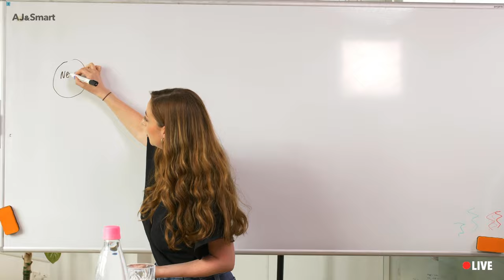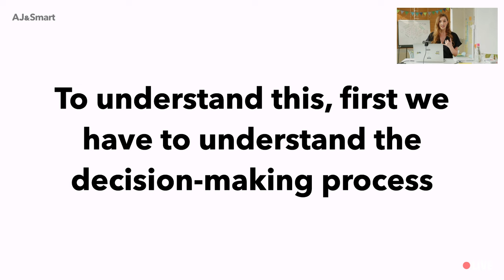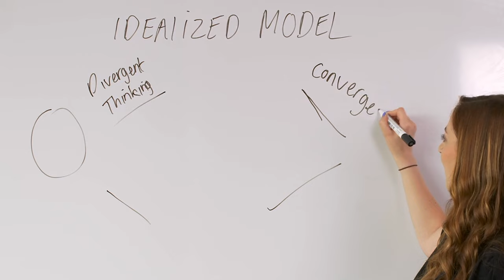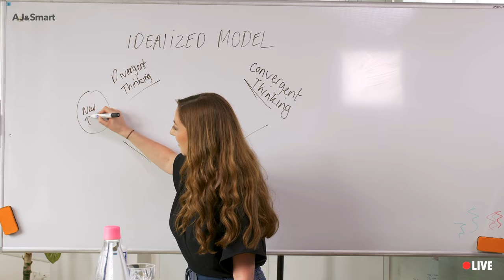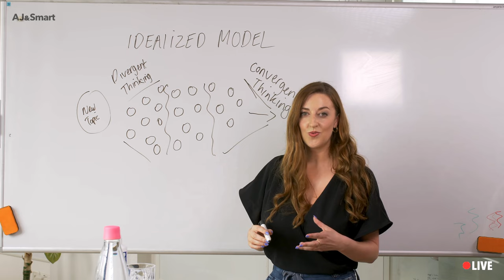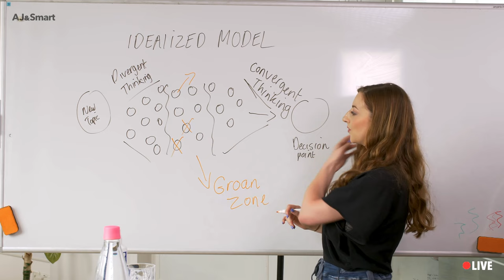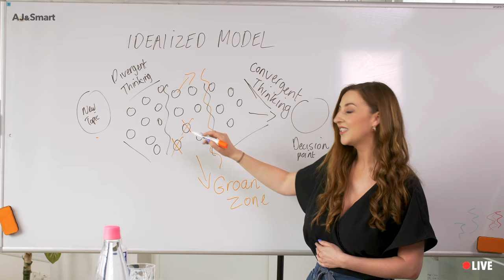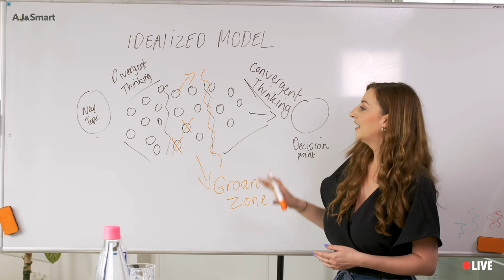How Do Teams Make Decisions Together (The Dynamics of Group Decision-Making)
Why do teams struggle so much with making decisions? Understanding how groups make decisions together is a core competency for anyone who wants to lead a team or facilitate workshops.

In this video, Facilitation Coach at AJ&Smart Rebecca Courtney walks you through the dynamics of group decision-making using the Diamond of participatory decision-making by Sam Kaner.

This video is a short clip from a 2-hour live training session we ran with members of our free facilitation community - Facilitator Club - where we went deep into this topic and shared some tangible tips on how facilitators and leaders can guide a team through the decision-making process.

If you want to participate in more of these live facilitation trainings, join our FREE FACILITATION COMMUNITY, where we will be posting upcoming events

⏰ Video timestamps

0:00 Intro
1:03 Understanding the decision-making process
3:55 The idealized model of decision-making
5:08 The problems in the Groan Zone
6:44 Why is it important to understand this model
9:38 Outro

Understanding How Groups Make Decisions Together (The Dynamics of Group Decision-Making)